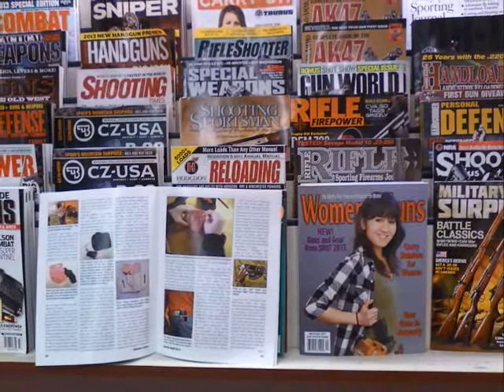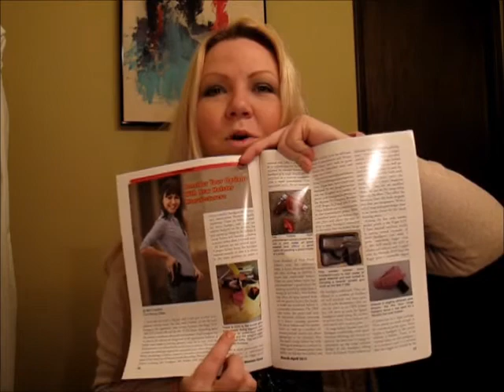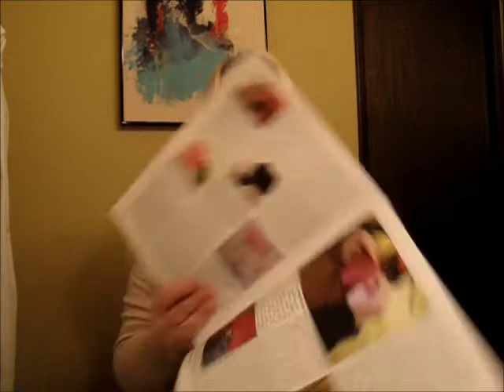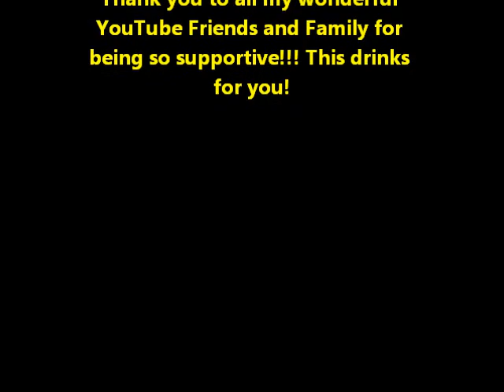Woman & Guns Magazine features who????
Woman & Guns Magazine March/April 2013 edition featuring Pink Pistol Holsters. thank you to all our YT friends